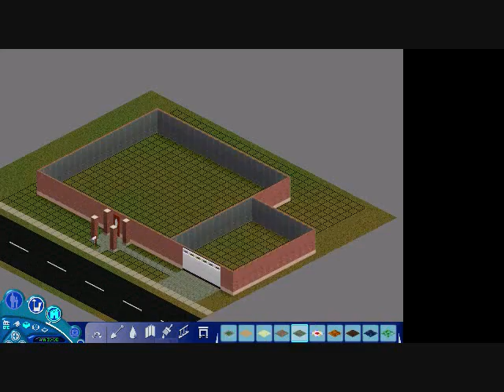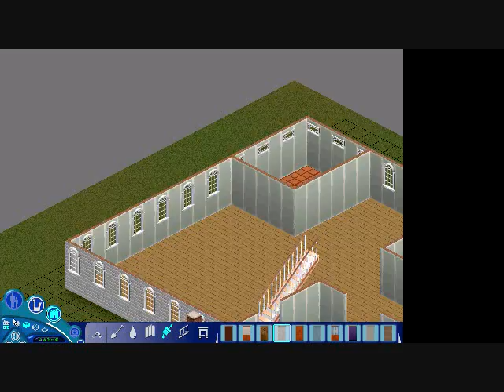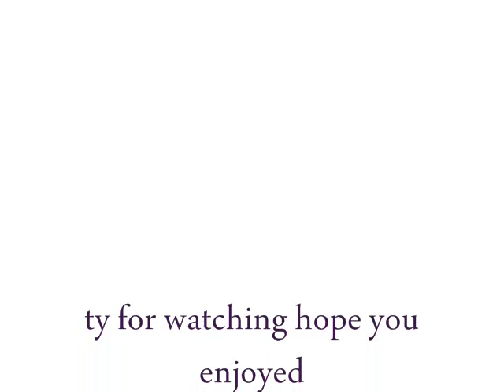Sims House #2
my sims house#2 3 bed 2 bath 2 story house